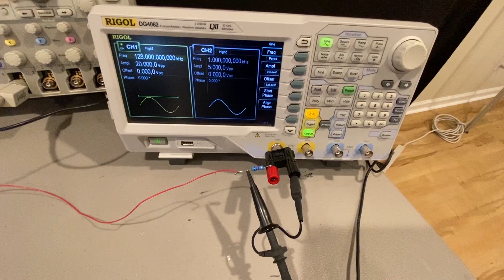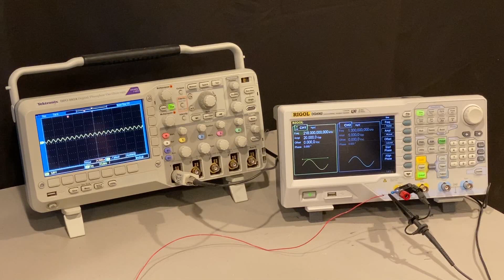How to Measure the Resonant Frequency of your Secondary Coil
This video shows how to measure the resonant frequency of your Tesla coil's secondary coil using an oscilloscope and function generator.